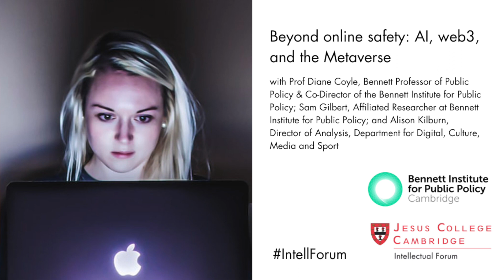Beyond online safety: AI, web3, and the Metaverse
Cohosted with the Bennett Institute for Public Policy.

What is the future of online safety?

The Online Safety Bill gives social media companies a duty of care towards their users as a means of mitigating the wide range of harms their business activities appear to produce.

But even as the Bill is making its way through Parliament, the technology landscape continues to evolve. With advances in Artificial Intelligence (AI), increasing adoption of web3 technologies like blockchain, and big tech investing billions in building the all-encompassing virtual world known as the metaverse, this panel event asked: how should policymakers respond?

Guest speakers:

Prof Diane Coyle, Bennett Professor of Public Policy & Co-Director of the Bennett Institute for Public Policy
Alison Kilburn, Director of Analysis, Department for Digital, Culture, Media and Sport
Chair:
Dr Julian Huppert, Director of the Intellectual Forum at Jesus College Cambridge

More about the speakers:

Prof Diane Coyle
Professor Diane Coyle is the Bennett Professor of Public Policy at the University of Cambridge. She co-directs the Bennett Institute where she heads research under the themes of progress and productivity. Diane is also a Director of the Productivity Institute, a Fellow of the Office for National Statistics, an expert adviser to the National Infrastructure Commission, and Senior Independent Member of the ESRC Council.

Sam Gilbert
He is the author of the book, “Good Data” and recent policy briefs on The Online Safety Bill, and Crypto, Web3 and the Metaverse. He holds an MPhil with distinction in International Relations and Politics from the University of Cambridge, and a BA with first class honours in Modern History and English from the University of Oxford.

Alison Kilburn
Alison Kilburn joined the UK government’s DCMS in August 2021 in the newly created role of Director of Analysis. She is a professional economist and an experienced leader of analysts, having spent the past decade as a senior civil servant leading multi-disciplinary analyst teams. She joined DCMS from BEIS, where she was Acting Director of Analysis and has also worked in HM Treasury and Cabinet Office.

This Cambridge Festival event was cohosted by the Bennett Institute for Public Policy and the Intellectual Forum at Jesus College, Cambridge.